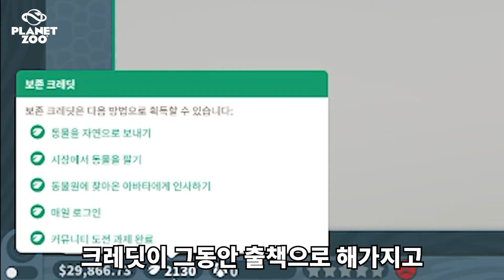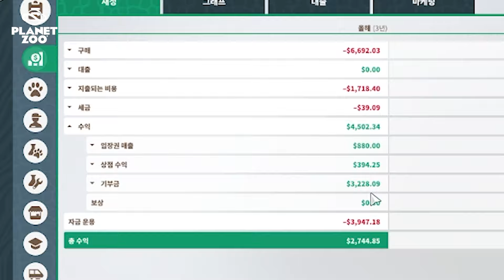[플래닛주] 샌박만 1300시간한 유저의 프랜차이즈 살아남기 #1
[사용된 BGM]
Kevin MacLeod의 Amazing Plan - Distressed